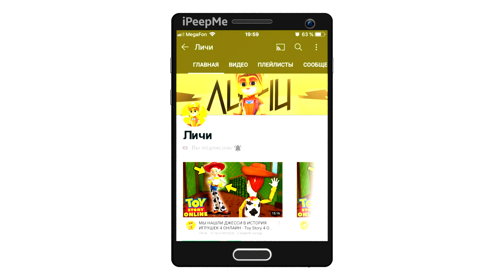🔥ЗАЧЕМ Я ПРИЕХАЛ В НОЧЬ ХЭЛЛОУИНА НА ЭТОТ АВТОРЫНОК... КУПИЛ ПРОКЛЯТУЮ ТОЙОТУ СУПРА В ADVANCE RP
⭐ IP-адрес сервера, на котором я играю (Advance RP | BLUE): 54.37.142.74:7777
(После регистрации вводи /mn 11 пункт. Это даст тебе ускоренную прокачку и виртуальную валюту).
Мой NickName: Lichi_Topchanskiy